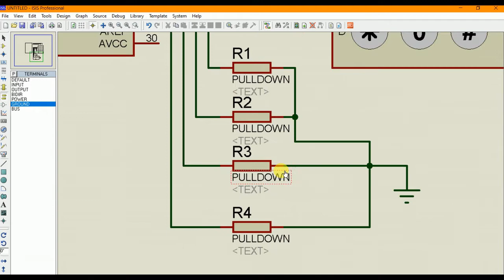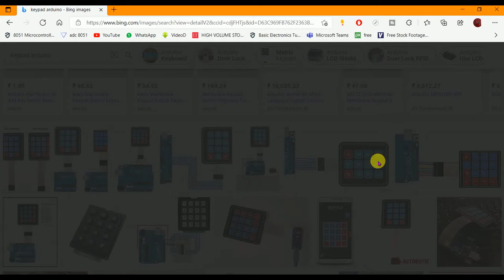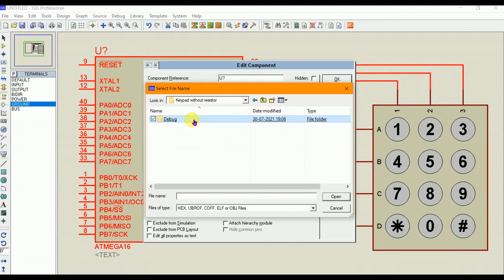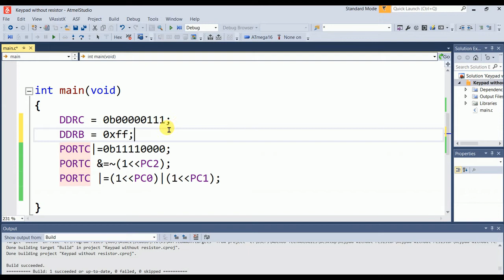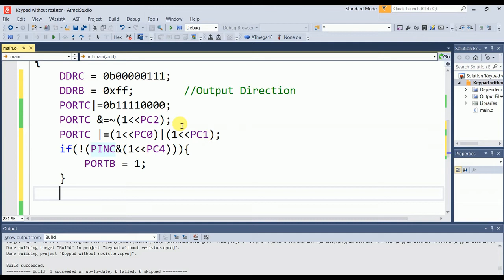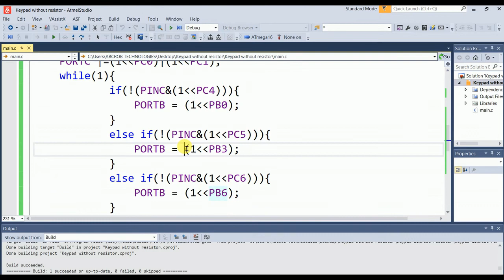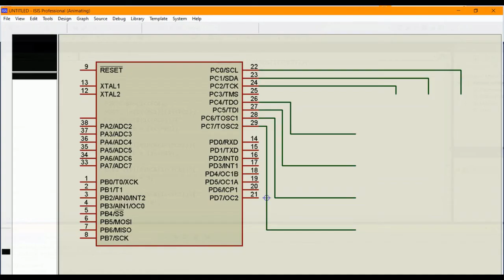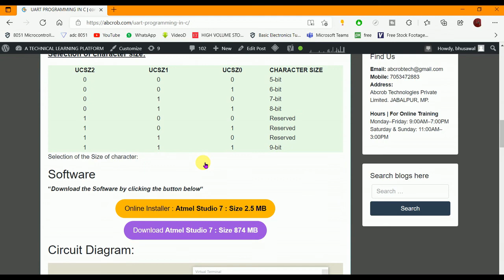Keypad Programming | Keypad interfacing with microcontroller | RC Robot Car RC Controls and Arduino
► Today, I’m going to interfacing the keypad without a resistor. Watch to learn keypad programming and don’t forget to turn on your notifications!

📀 This video is the second part of keypad programming. For the easy version of this video, you can click on the

0:00 Linking to previous Same topic video
0:45 Explaining Pulldown resistor
3:05 Removing Pulldown resistor
4:04 Start programming
12:42 Writing code for button '1' only
22:19 column '1' Coding
28:22 column '2' Coding
33:06 column '3' Coding
35:18 DE bouncing or Final touchup

► Topics to be covered:
► Keypad programming
► Keypad interfacing with microcontroller
► Keypad interfacing
► Keypad interfacing with atmega32
► Keypad interfacing with pic microcontroller
► 3x4 keypad interfacing
► 4x4 keypad programming

dronebot workshop
dronebot workshop
dronebot workshop
dronebot workshop
dronebot workshop

Today, we will be using a Flysky FS-I6X, a very popular and inexpensive radio remote control transmitter with receiver.

I’ll show you the principles of this control, which is pretty well the same as any inexpensive 2.4 GHz unit. We’ll then hook it up to a few servo motors to see how it operates on its own.

But the real fun comes with attaching an Arduino to the receiver,
The first way is to connect each channel's output to an Arduino Uno and read the pulses generated by the receiver in response to the transmitter.

lcd and keyboard interfacing with 8051
keypad interfacing with arduino
keyboard interfacing with 8051 microcontroller ppt
keyboard interfacing with 8051 tutorialspoint
4x3 keypad interfacing with 8051
matrix keypad interfacing with 8051 assembly code
keyboard interfacing with 8051 flowchart
4x4 keypad interfacing

4x3 keypad interfacing with 8051

4x4 keypad interfacing with 8051 assembly code
4x3 keypad interfacing with pic16f877a
4*4 matrix keypad interfacing with 8051
4x3 keypad interfacing with 8051 assembly code
4x4 keypad interfacing with arduino uno
4x3 keypad interfacing with atmega32
4x4 keypad interfacing with atmega32
4x4 matrix keypad interfacing with 8051
matrix keypad interfacing with raspberry pi
4x3 keypad interfacing with 8051
keypad and lcd interfacing with arduino
keypad and lcd interfacing with raspberry pi
keypad and lcd interfacing with pic16f877a
keypad and lcd interfacing with 8051